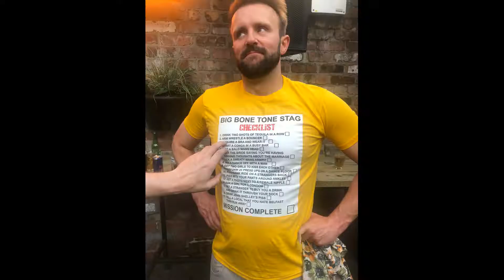Tony & Nicola's Wedding Video - Hvar, Croatia 2022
This is a video for my good pals Tony and Nic, from one of your best men! Hope you enjoy it